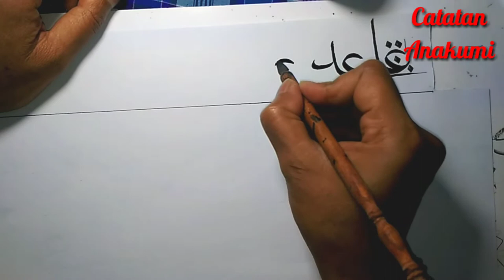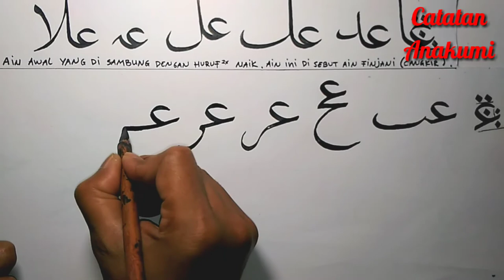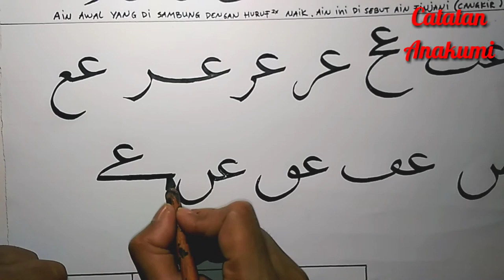Menulis Ain Finjani/Cangkir dan Ain Shadi..Lihat perbedaannya.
"Menulis Ain Finjani/Cangkir dan Ain Shadi.
Lihat perbedaannya".